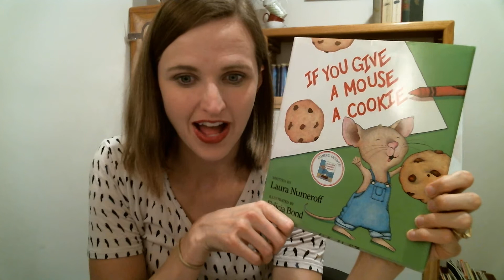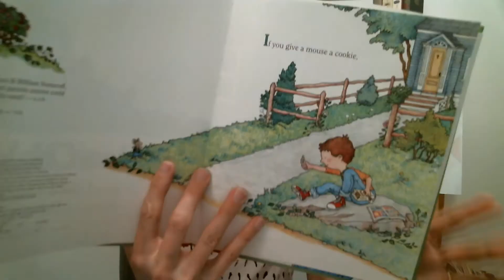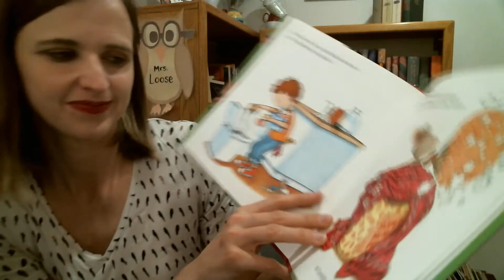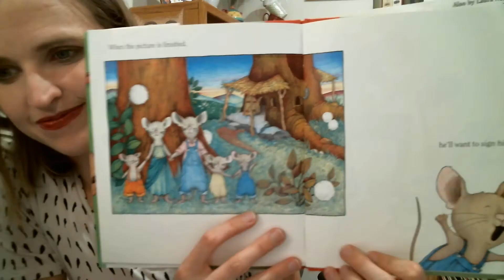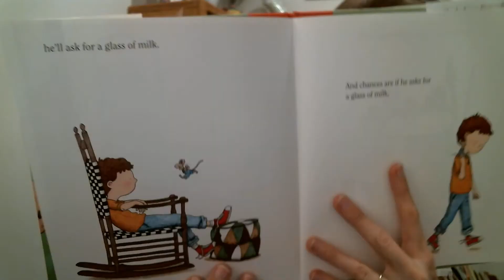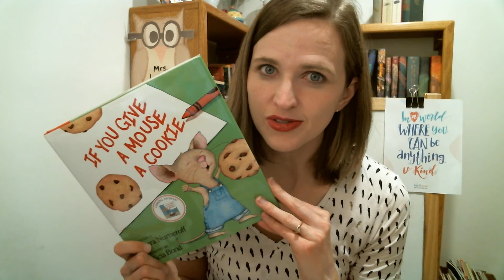Story Time - If You Give a Mouse a Cookie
If You Give a Mouse a Cookie by Laura Numeroff. Discuss plot and retell.